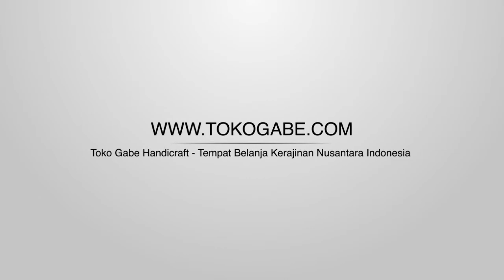Hiasan Gantung Untuk Ranjang Bayi Model Pesawat Terbang by TokoGabe com